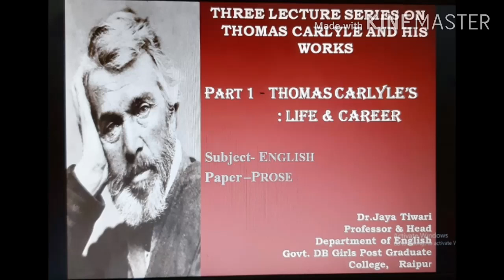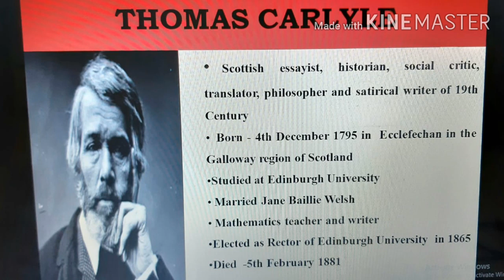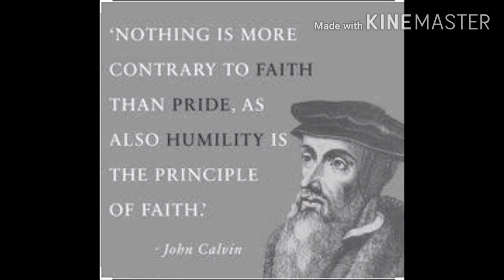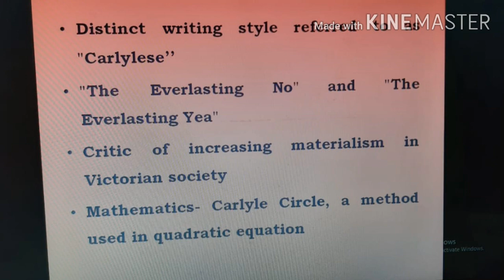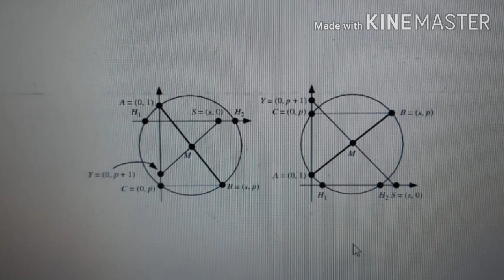Thomas Carlyle : Life & Career - Part I by Dr. Jaya Tiwari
Dr. Jaya Tiwari is Professor & Head, Department of English at a Premier Government Higher educational institution. of the state of Chhattisgarh. She has teaching experience of 34 years. She is an academician, speaker & writer. Many of her articles have been published in numerous papers and booklets.

The present lecture is Part I of a three lecture series based on the notable author Thomas Carlyle and his works.